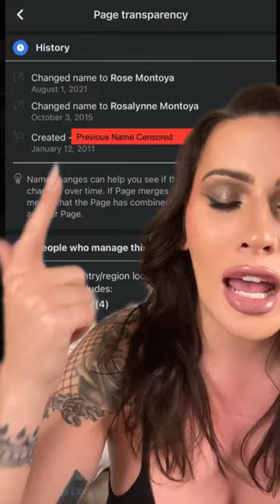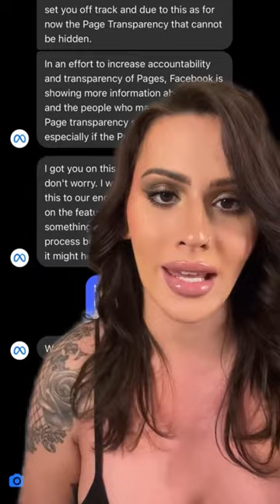Facebook Page Transparency is Transphobic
@meta @facebook please do better by trans people. Having our previous names outed like this is extremely violent and potentially dangerous. Please remove my previous name from my page transparency section and do the same for all trans people.